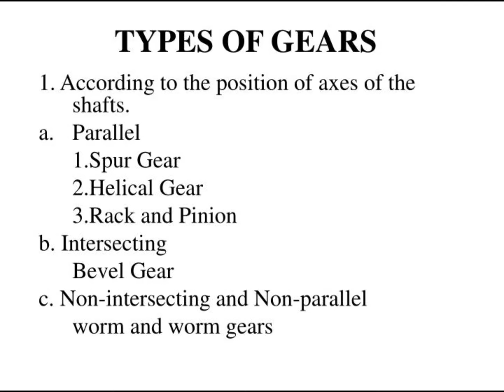Gears ll Gears type ll Explain all gear ⚙️